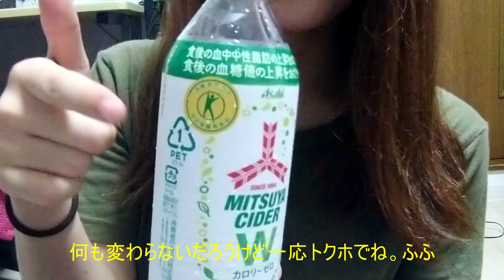[ASMR]＊飯テロ注意＊KFCのカーネルクリスピーを食べる音＃KFC#eatingsounds#チキン#咀嚼音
バイノーラルマイクを使っていますので、イヤホンをご使用ください。
皆さんこんにちは、こんばんは。この動画を選んでいただきありがとうございます。

ケンタッキーなんて食べるのいつぶりだ？ってくらいには食べるのが久しぶりでした。うれしかったしとってもおいしかったです。オリジナルチキンよりもクリスピーが私は好きですね…ちなみに正式な名称はカーネルクリスピーなんだそうです。ご存じでしたか？

まだ、夜ご飯を食べていないあなた。今日ケンタッキーにしない？
もう夜ご飯を食べてしまったけど夜中におなかがすいてきちゃったあなた。負けないで！！
明日ケンタッキーにしましょう。笑

今日もお疲れさまでした。しっかり休んでください。